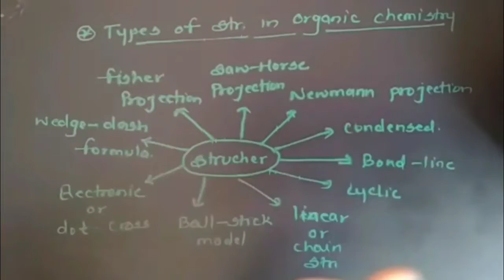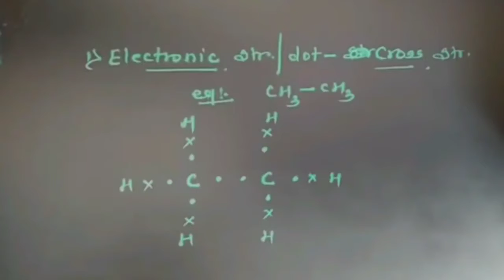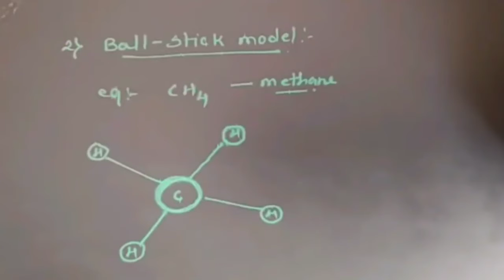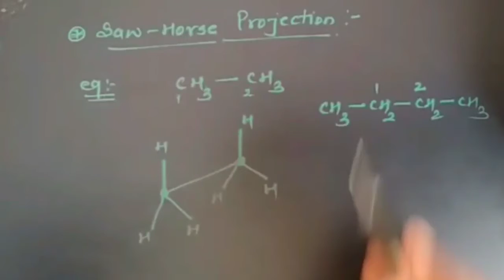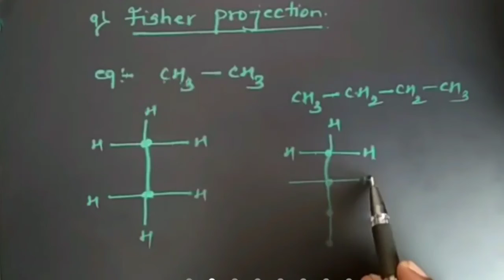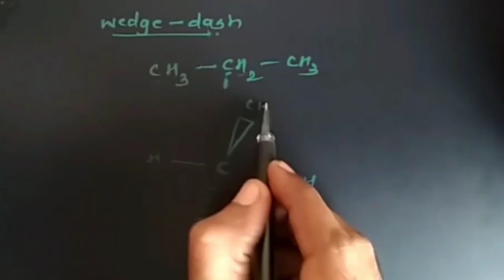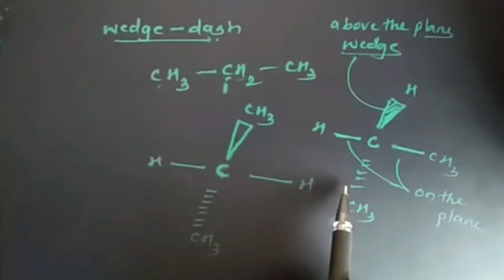Types of structure in organic Chemistry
# linear or chain structure
Bond line formula
# cyclic structure
Newmann projecton
Sawhorse projection
wedge dash structure
Fischer projection
Electronic structure